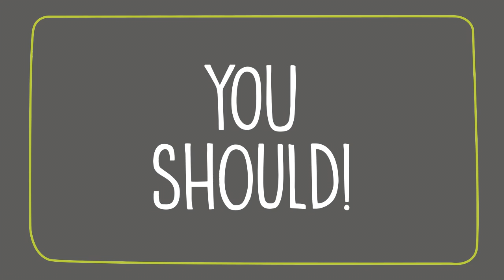Who should file a VA claim?